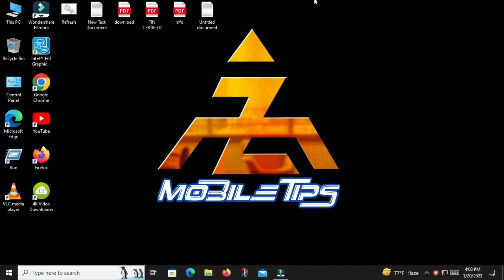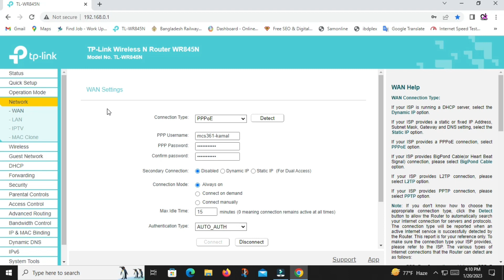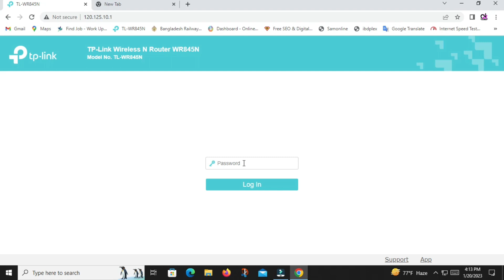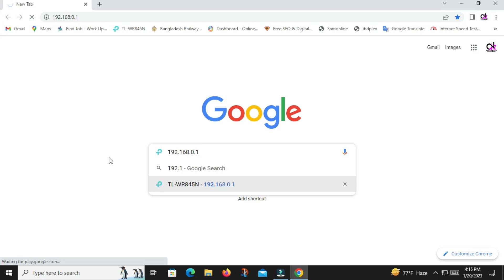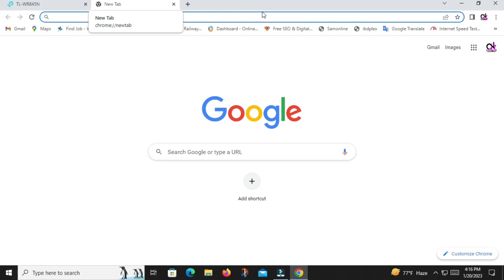wifi ip address change | tp link router ip address change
Hi-a2z mobile tips
Top tags
Tplink Lan ip change
Tp-link Lan ip address change
Tp-link Lan ip Chang
Lan ip address change
Lan ip change
Router lan ip change
Router lan ip address change
Wifi lan ip
Wifi lan ip address change
Tplink wifi lan ip change
Tplink wifi lan ip address change
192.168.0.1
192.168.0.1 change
Default Lan ip change
Default Lan ip address change
Default password change
Change default password
Old password change
Gmail. Topic
video. Editor
mobile. Tips. And. Ticks
computer tips
Editing
Graphic
Tutorial
imo topic
Facebook. Tutorial
All mobile
A2zmobiletips
a2z mobile. Tricks
Android mobile tips
a2z mobile
atoz mobile tips
Smartphone
Wifi tutorial
Mobile review